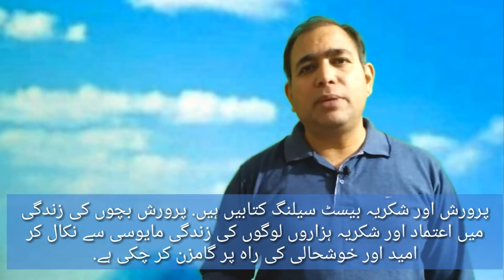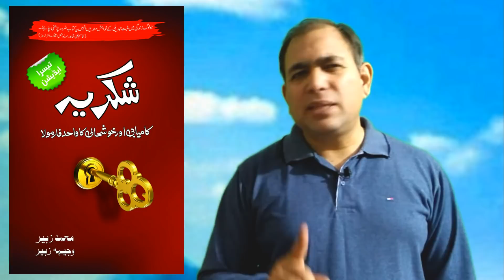اولاد کی تربیت اور گھر والوں کے رویے سے مایوس والدین؟ Hope for hopeless parents.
The power and need of HOPE. Do watch it to bring positive change in your life.